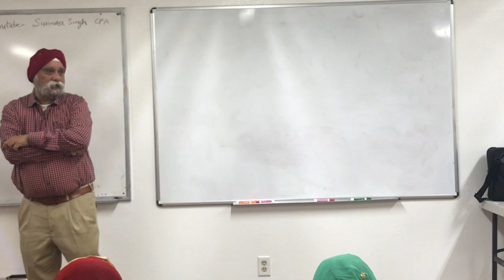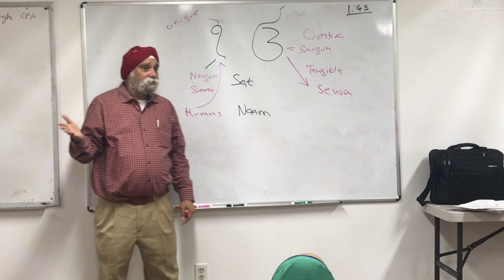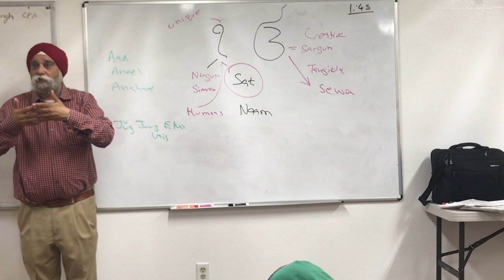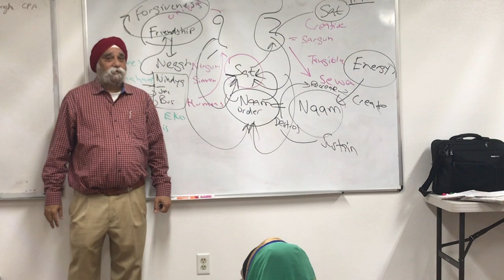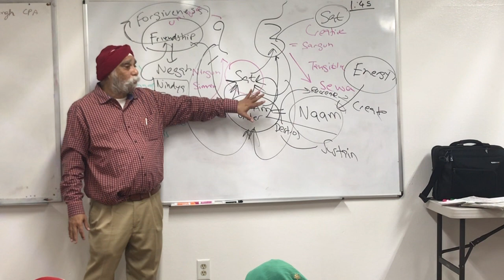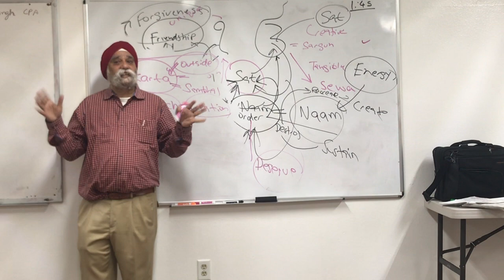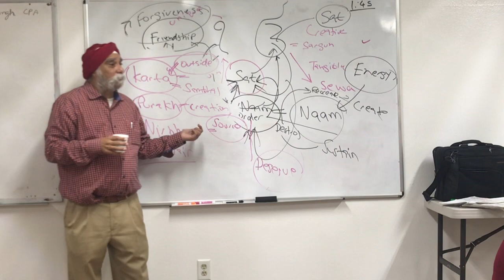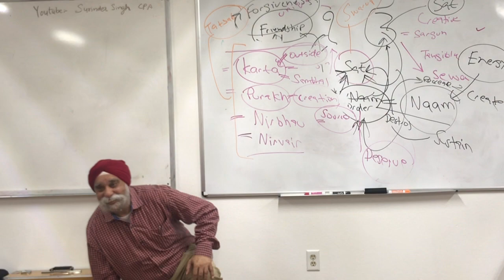Ek Onkar Contd